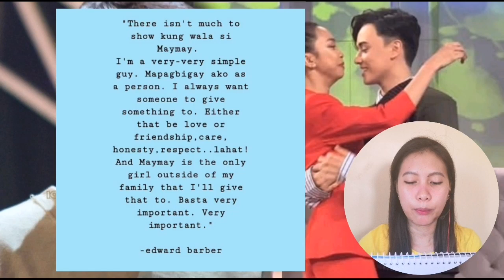Edward pinawi ang mga pagdududa, Maymay nirerespeto at importante sa kanya!